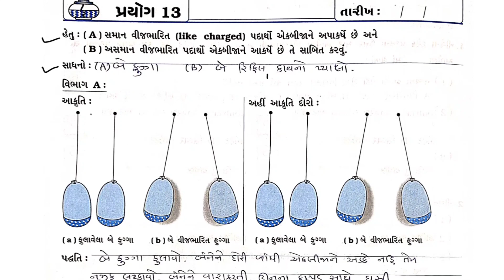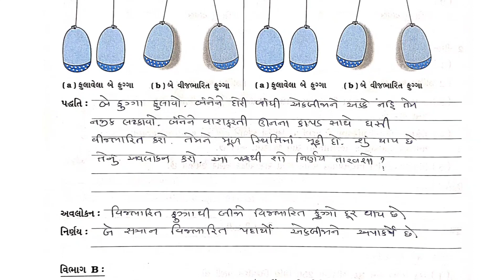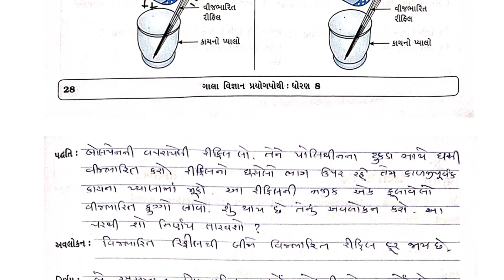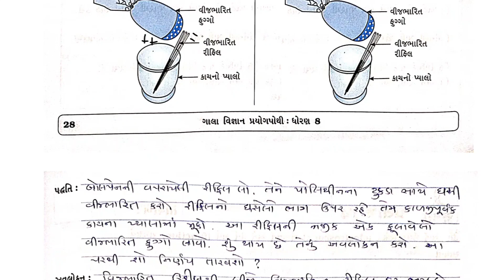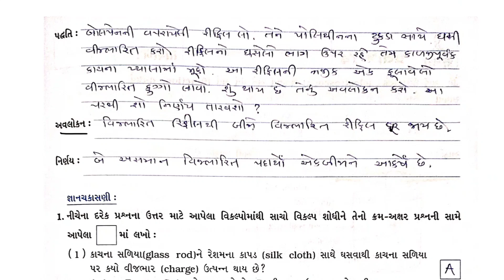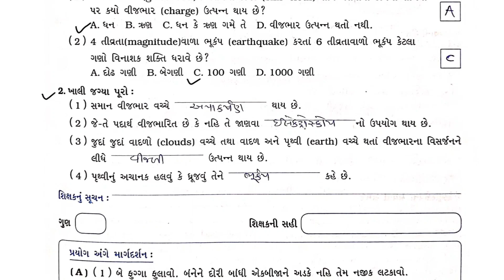std 8 science prayog 13 prayogpothi